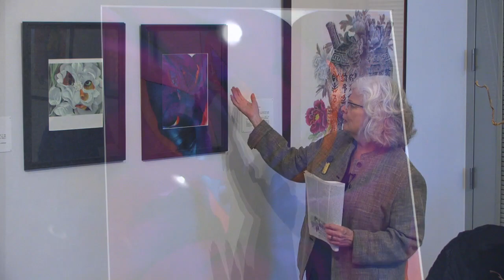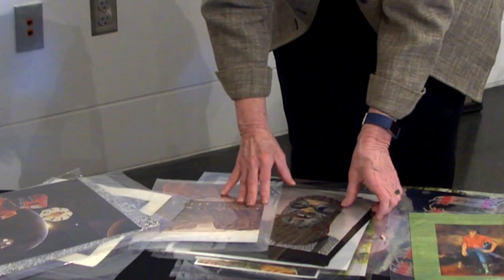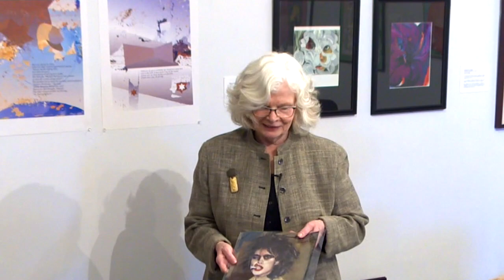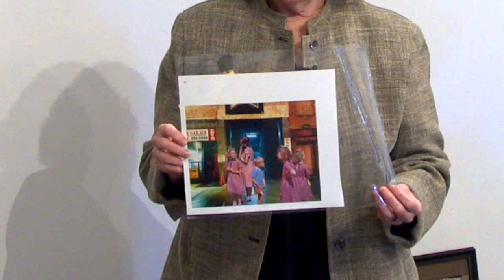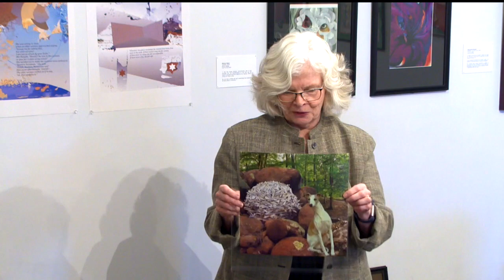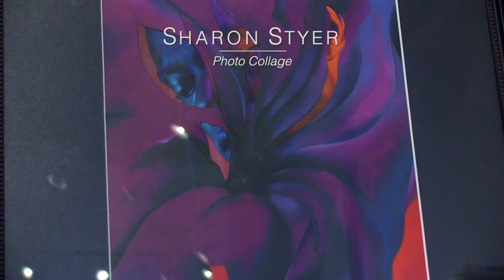Gallery Talks - Sharon Styler - Photo Collage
Gallery Talks:
Sharon Styler - Photo Collage